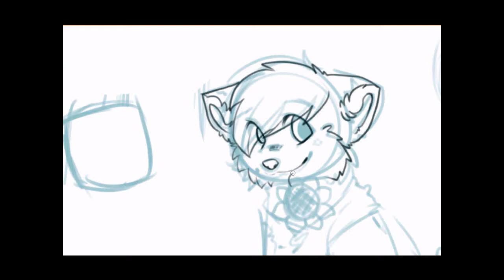Everybody: B r e a k s:a:Glass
SONG: LIGHTS-
Everybody Breaks a Glass